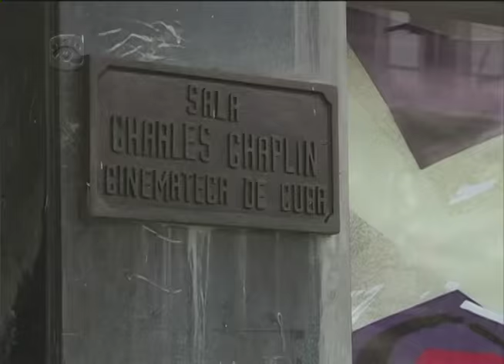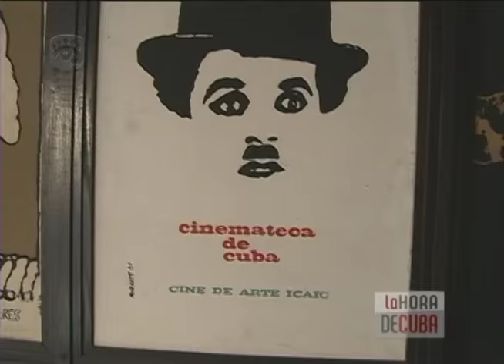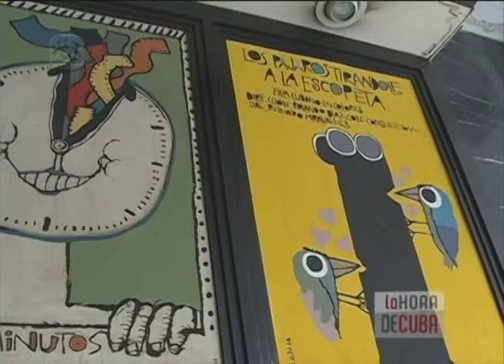Rubens en TV Cine Latino y consumo audiovisual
This is my first enterview as a film critic on the TV show "La Hora de Cuba", Cubavision Internacional!!!